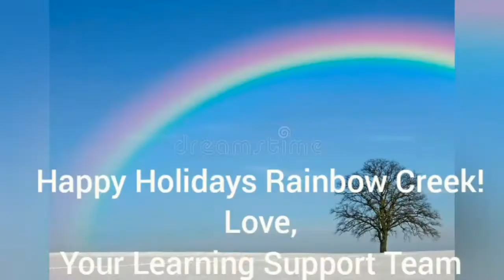RCE Christmas Greeting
The staff of Rainbow Creek Elementary wish you all a safe and happy holiday!